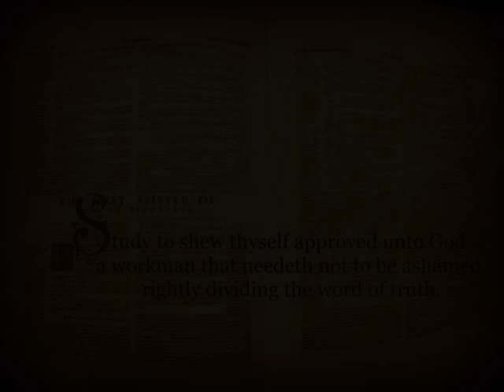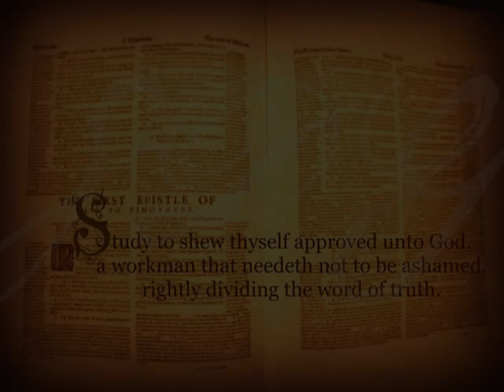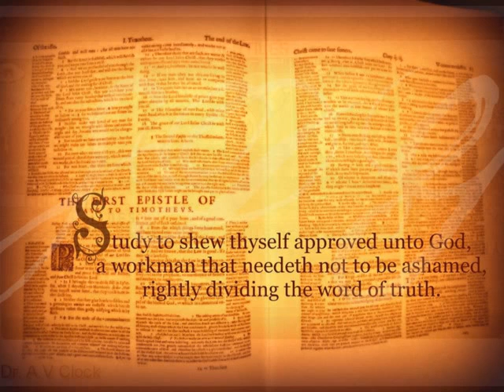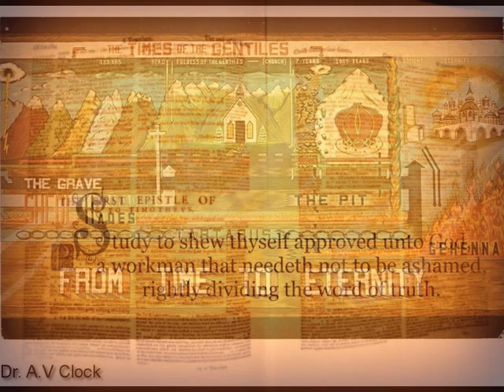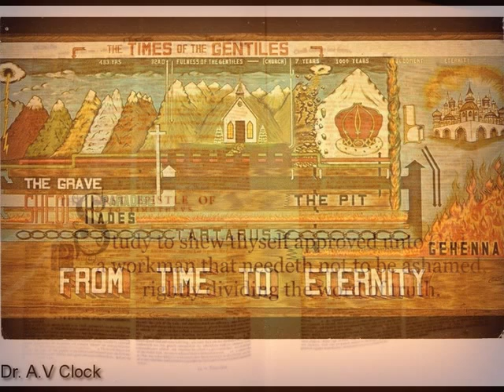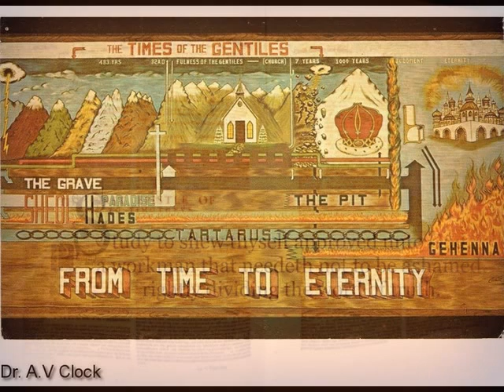"3rd warning" 1976 Dr Clock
Preached in a church down South USA.